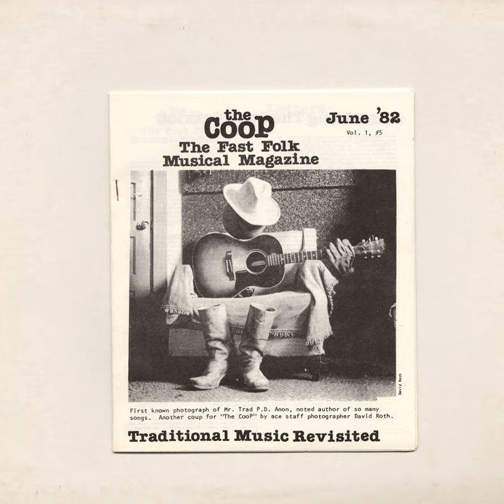Gypsy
Gypsy · Suzanne Vega · John Caulfield · Mark Dann

CooP - Fast Folk Musical Magazine (Vol. 1, No. 5) Traditional Music Revisited